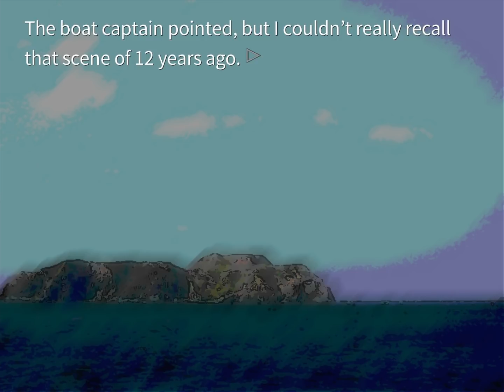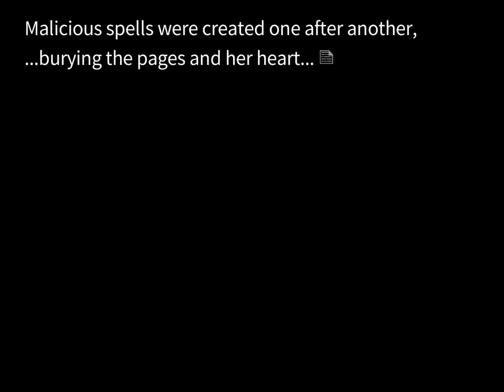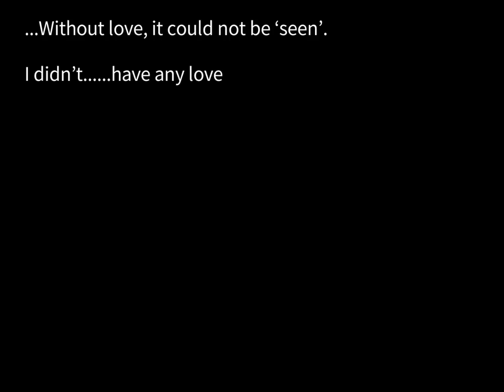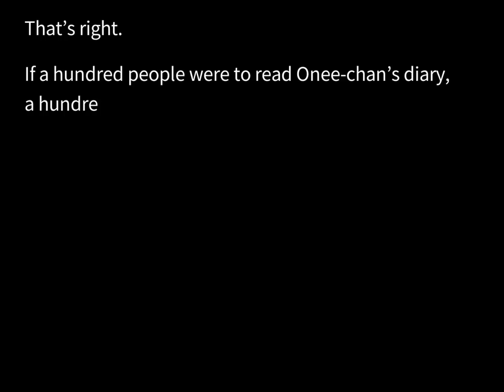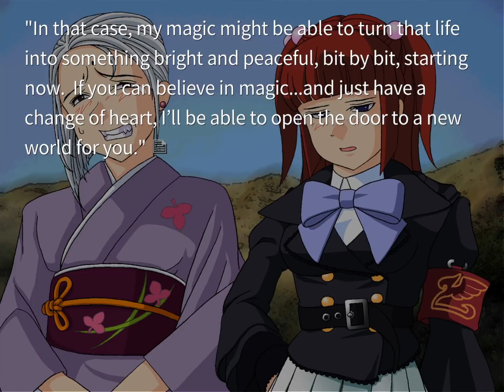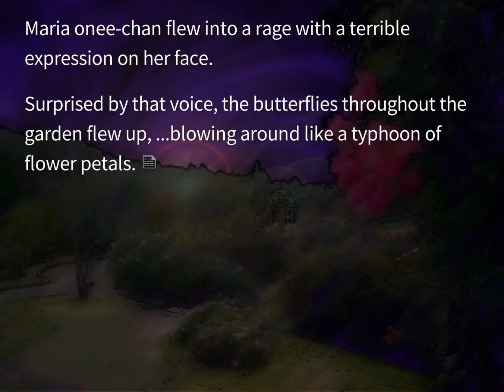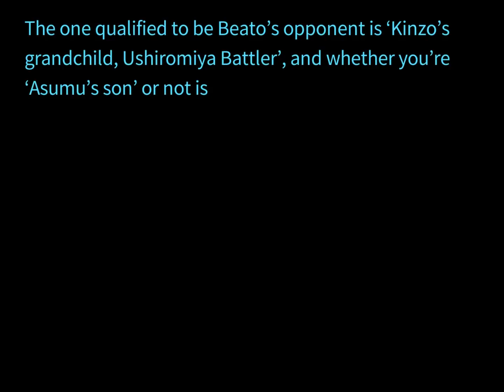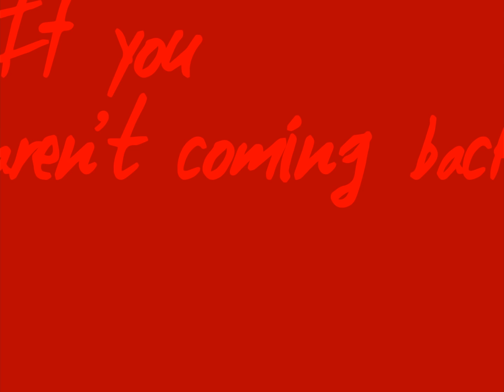Umineko When They Cry - Come Back - Episode 4 Part 18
Ange finally gets to Rokkenjima, and everything goes swimmingly.

If you're confused, Ben is the one who knows what's going on, Felix is the one who is lost.

This is part of an ongoing playthrough of Umineko no Naku Koro ni. Be sure to check the playlist for the rest! The long sections are full, mostly unedited footage of our gameplay.